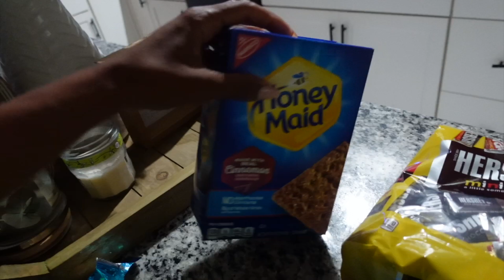WE ALL GOT COVID!!!